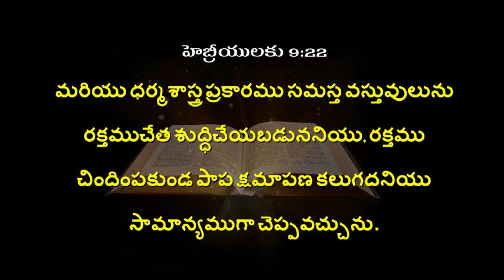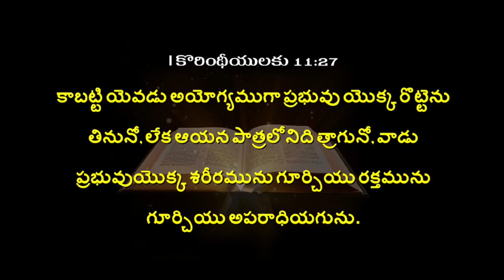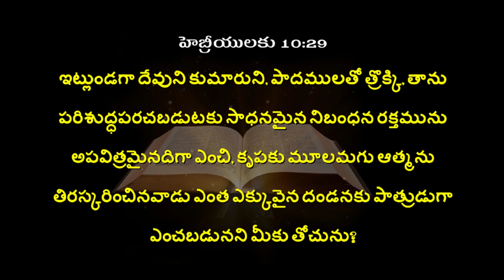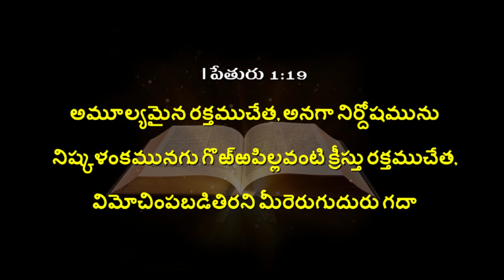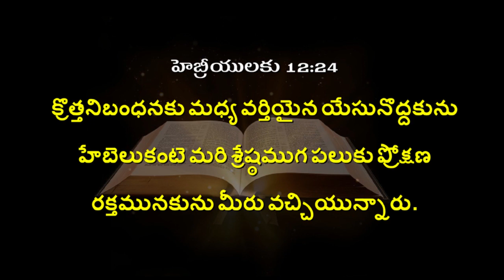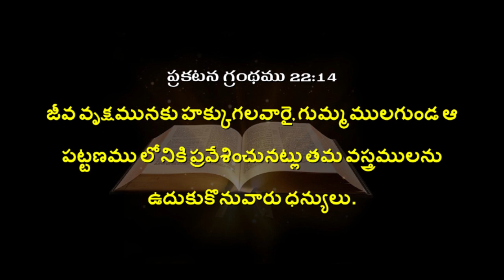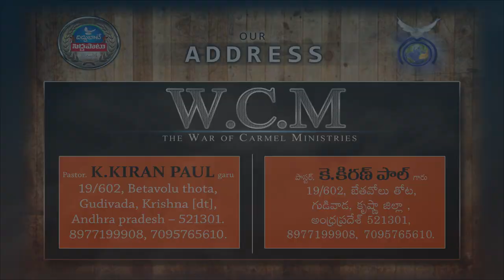ఆదాము రక్తం - యేసుక్రీస్తు రక్తం | Pastor K. Kiran Paul | Moksha Margham